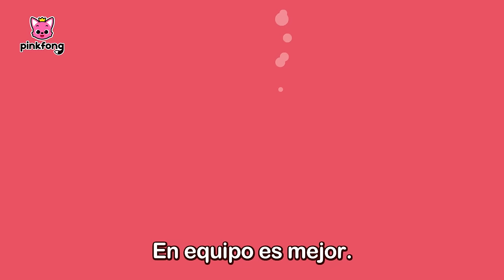La Tierra Está Enferma🌎 ¡Vamos a Cuidarla! | Día de la Tierra | Pinkfong Canciones Infantiles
Cada 22 de abril, se celebra el Día Internacional de la Madre Tierra con el objetivo de concienciar a la población sobre la importancia de conservar los recursos naturales, promoviendo un equilibrio entre el ser humano y la naturaleza.

¡Amigos, con esta recopilación vamos aprender a cuidar aún más nuestra Tierra!

00:00:00 ¡Cantemos con Pinkfong!
00:00:09 Tiburón Bebé vs Monstruo de Basura
00:02:13 ¡SOS! Animales Marinos
00:05:04 A Limpiar el Mar
00:06:20 Salva a los Animales del Mar
00:07:37 Salvemos Nuestro Hogar, Nuestra Tierra
00:10:38 Señor Gas de Invernadero
00:13:08 Tierra Ardiente
00:15:54 Osos Polares en Movimiento
00:19:00 Comida Valiosa
00:21:06 Zumba, Zumba, Abejas
00:23:38 Juego de Reciclaje
00:26:32 Animales de Plástico
00:29:06 Camión de Basura